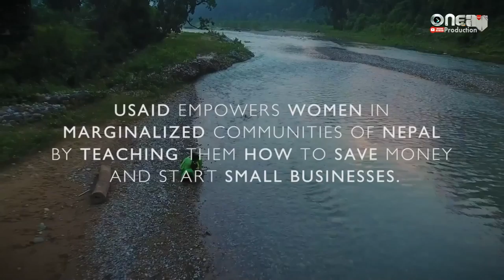mamta's story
a motivating story of  mamta  BK